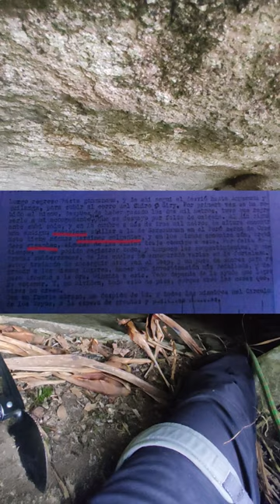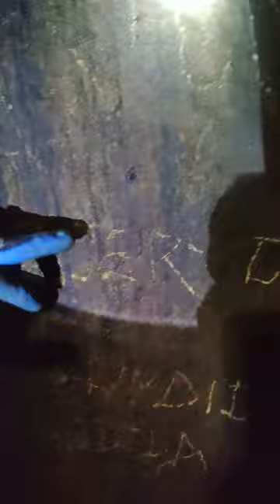CUEVAS DEL CERRO CHIRO CAP. 1, QUILANGA, LOJA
Cuevas del Chiro, Quilanga, Cap. 1
Hace un tiempo nuestra amiga Janine Rodríguez @ranita_aventurera nos habló de unas cuevas que conocieron en un recorrido, y nos puso en contacto con Julissa Calva, nuestra guia en esta super expedición, para ir a uno de los cerros más hermosos y enigmáticos de la provincia de Loja. Gratitudes a Julissa y su familia por apoyarnos en este anhelo de conocer este maravilloso lugar.
Si deseas apoyarnos sigue nuestra página, y sugiérenos lugares que debemos visitar.